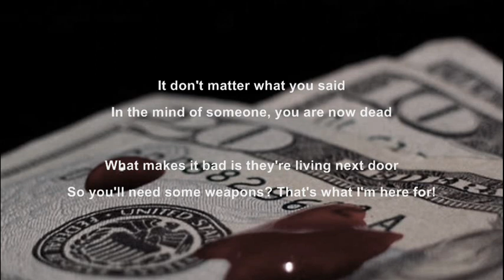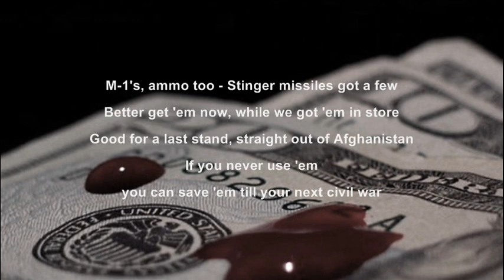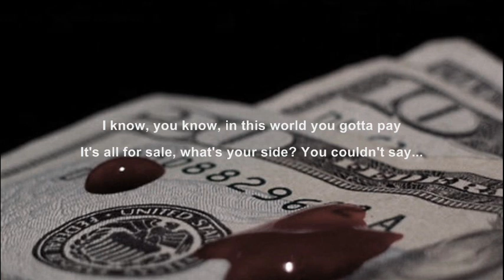Savatage - Doesn't Matter Anyway (Lyrics)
No... doesn't matter anyway!